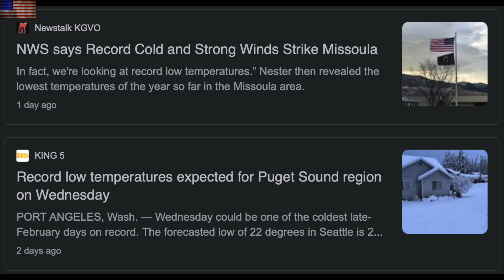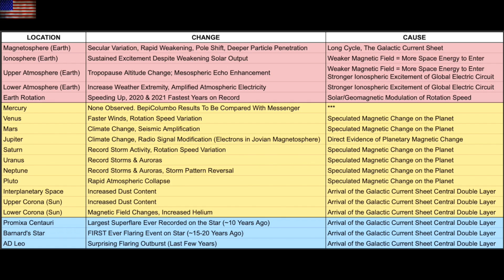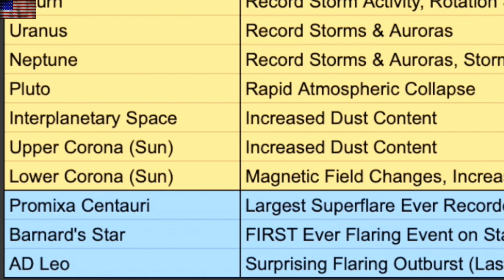The Dust is Confirmed, Galactic Sheet Arrival, Record Cold | S0 News Feb.24.2022